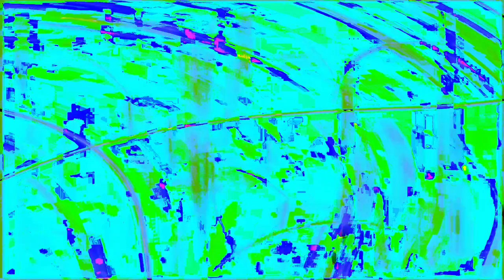[EPILEPSY WARNING] Movie 24 01 20 20h12m53s